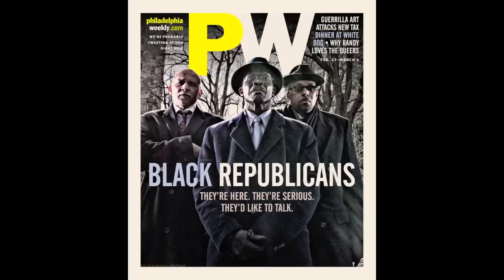Behind the Scenes Philadelphia Weekly Cover shoot.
Behind the scenes on a cover shoot with photographer Kyle Cassidy for the Philadelphia Weekly